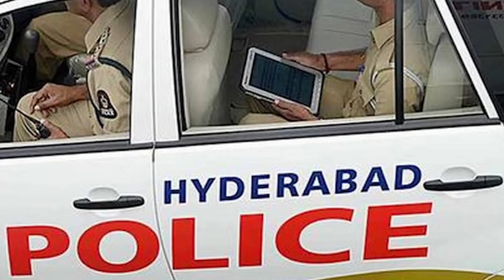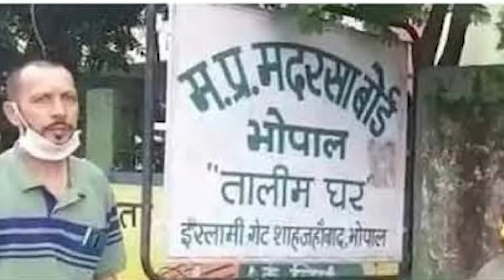Siasat ki khabrein 21st Dec 2022